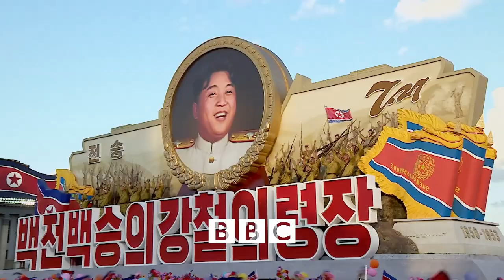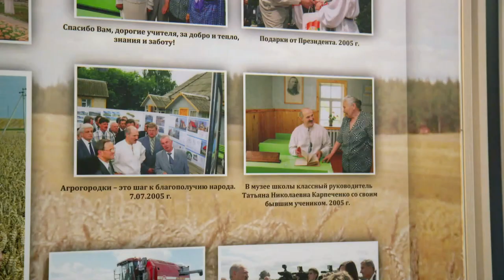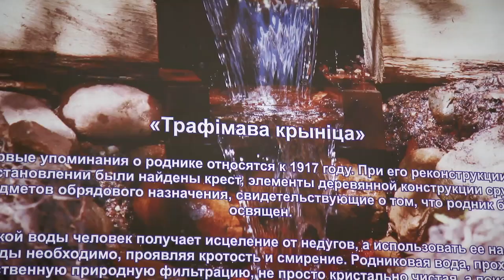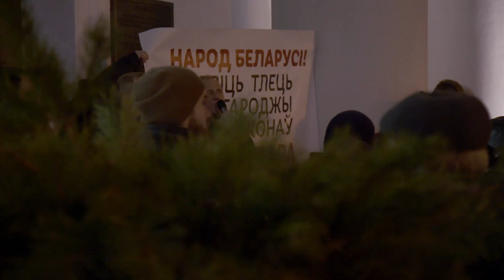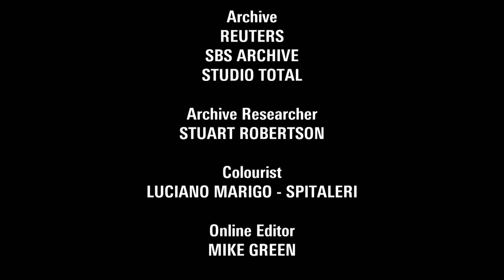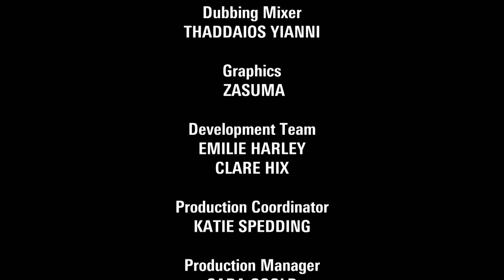Ben Zand in Dictatorland: Belarus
Ben Zand visits Belarus. To find out what life is like in a dictatorship, he bathes in the rumoured source of the president's powers and comes face to face with the KGB.